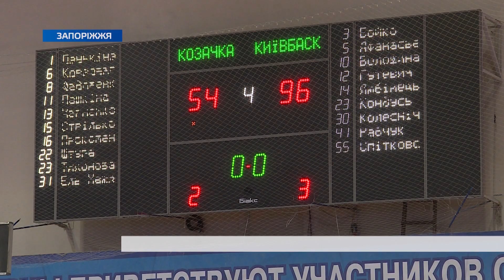Завершення важкого сезону